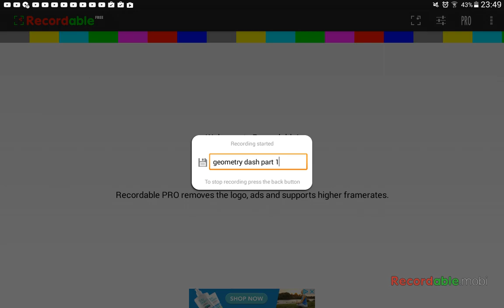Geometry dash part 1